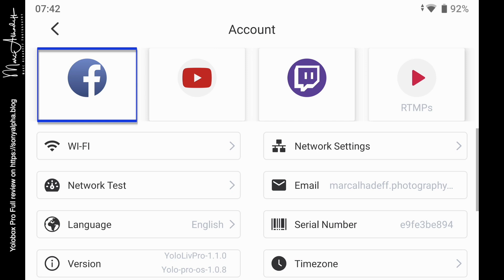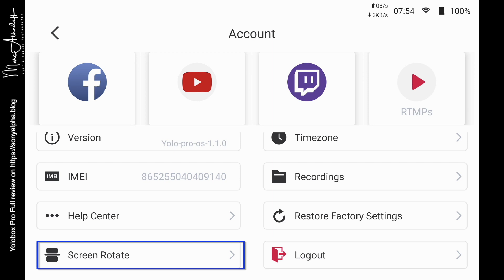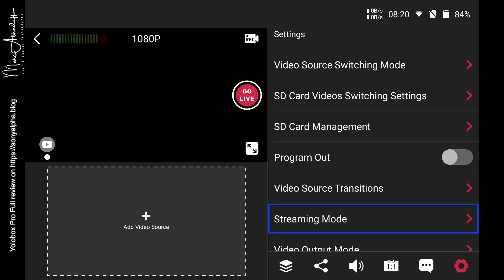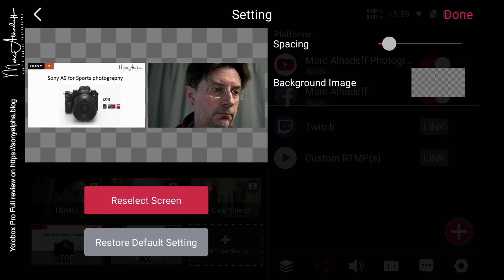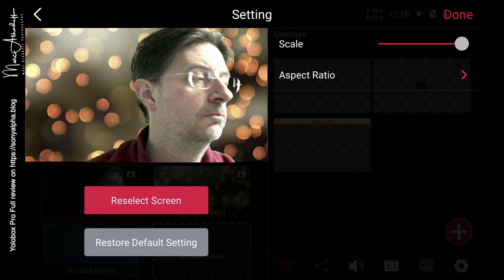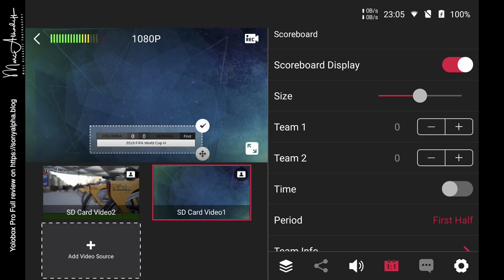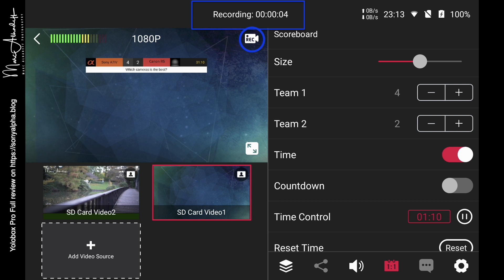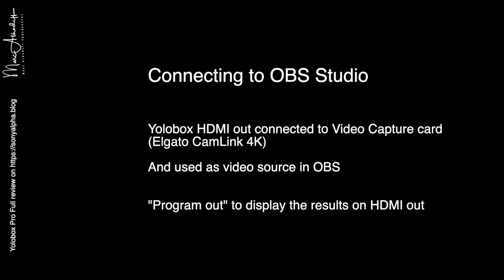Yolobox Pro - detailed walkthrough